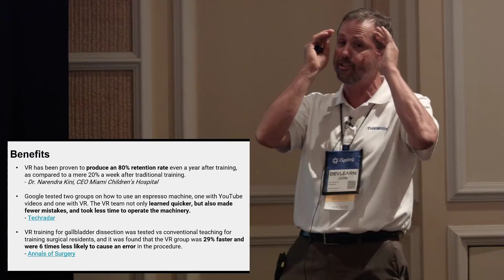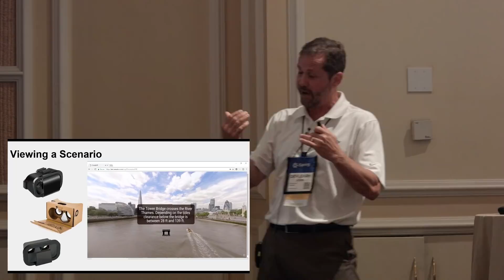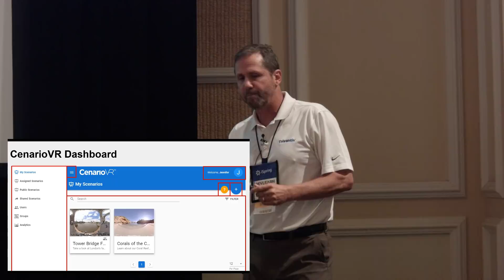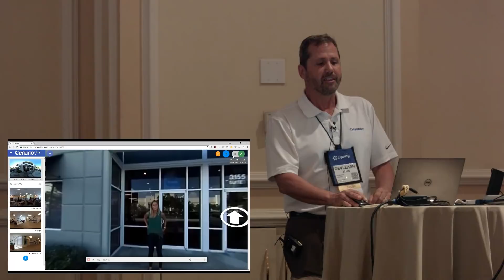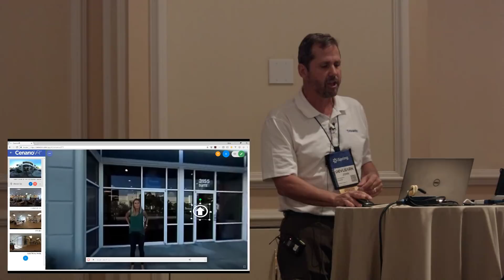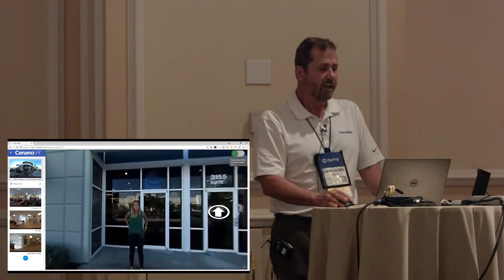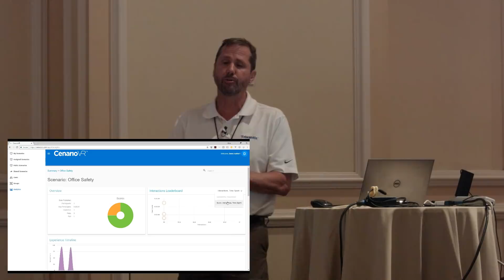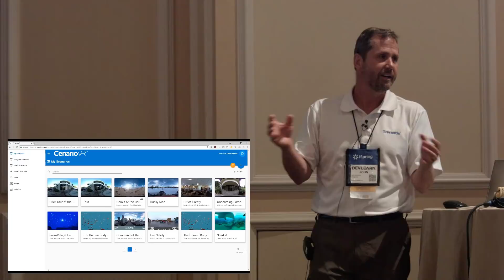eLearning Rockstars Stage - What You Can Build Today in VR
John Blackmon, Trivantis CTO, joined us on the eLearning Rockstars Stage at DevLearn 2018 to talk about one of the hottest new things in learning: virtual reality (VR) training. Trivantis recently released a new tool, CenarioVR, which makes it easy for developers to create immersive VR training modules. John shared a demo of CenarioVR, as well as walked attendees through the history of VR, the pros and cons of different headsets available on the market today, and showed examples of ways to use virtual reality for learning.

John shared many benefits of CenarioVR, including:
- Build immersive training in hours, not weeks
- Access training from the browser; no headset required
- Publish to your LMS using SCORM, cmi5, or xAPI; and assign directly to learners